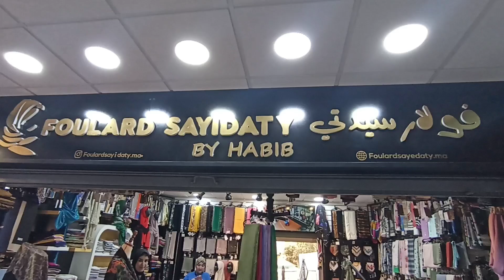📢جديد فولار وشال 2023 آخر ما كاين في شال للمناسبات الجودة و الثمن مناسب👌ليكرا، كشخة،شريف،سارعواا🏃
promotion_maroc promotion asswak assalam
تخفيضات أسواق السلام
مرجان,عيد ميلاد مرجان,مرجان المحمدية,مرجان ماركت,مرجان,مرجان 2023,مرجان 3 مكناس,مرجان 2 بمكناس
نقدية رمضان،اسعار المواد الغذائية،تخفيضات في المواد الغذائية
@chouf tv @assmaa beauty
@vlog bu raja

احب ان اذكركم أن قناتي Latifa Fares Channel متن التي تشجعني